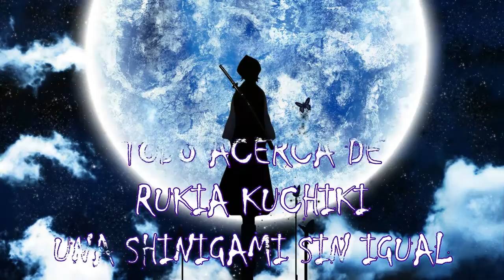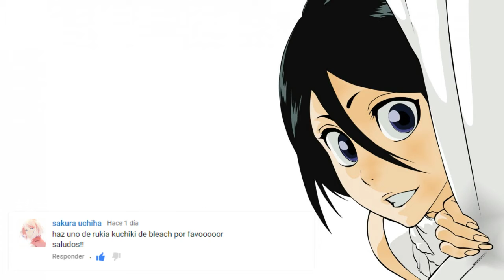Todo Acerca de RUKIA KUCHIKI / BLEACH / DancKor Del Río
En el mundo de Bleach existen todo tipo de shinigamis que son bastante interesantes, y Rukia Kuchiki no es la excepción ya que es un personaje altamente sorprendente, pero también bastante querido por la mayoría de los fans de la franquicia.